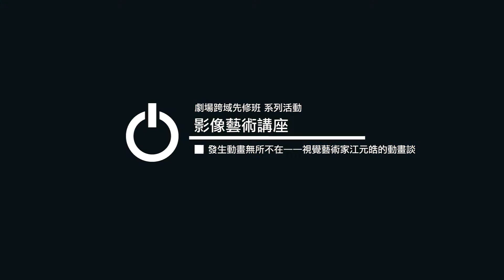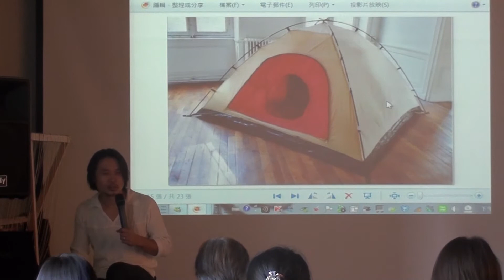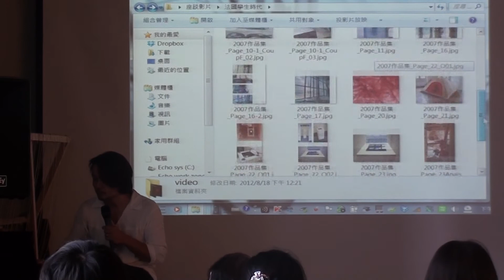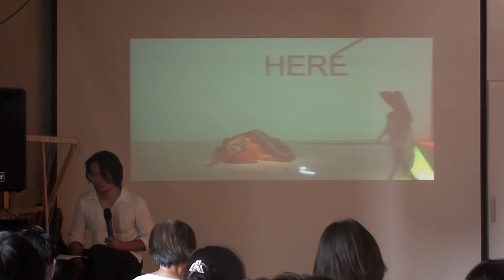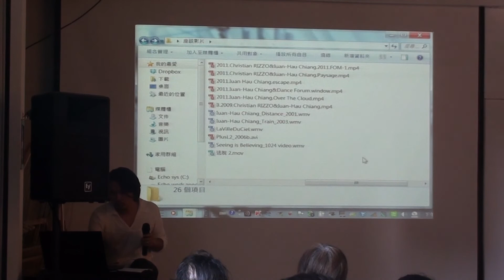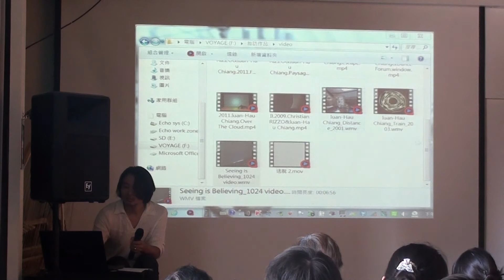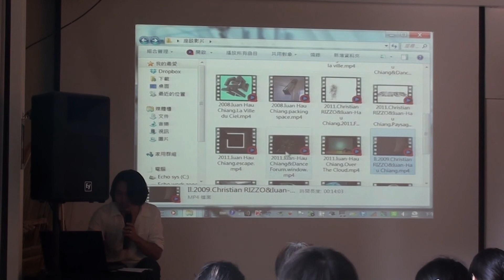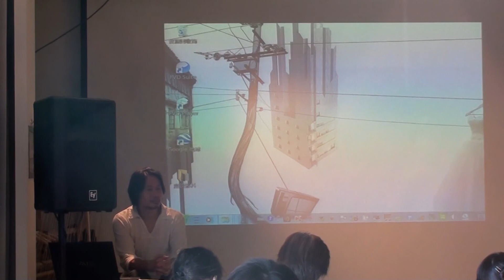劇場跨域先修班 系列活動 --- 影像藝術講座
發生動畫無所不在──視覺藝術家江元皓的動畫談

主講人：江元皓

時間：2012年8月18日(六)下午兩點

內容：幼年喜好繪畫，大學習作雕塑，留學法國攻讀造型藝術表達；視覺藝術家江元皓自2003年返台後從事電腦動畫工作，創作型式從原本現實世界的雕塑轉化為虛擬時空中的3D世界，多元多面向的美術學程，造就其擅於和人物形體及其延伸的意涵作為創作主題。江元皓老師將從平面、2D、3D的面觀，分析與分享這十年來自身投入電影、電視和劇場動畫視覺的創作信仰，以及在不同空間、創意結構下如何開發具科技與人性的技術資源。

洽詢電話：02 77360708轉601張先生

DAC 台 北 數 位 藝 術 中 心 DIGITAL ART CENTER,TAIPEI
台北市111士林區福華路180號
(芝山捷運站2號出口直行3分鐘,家樂福後方)

主辦單位：台北市政府文化局 財團法人數位藝術基金會

承辦單位：台北數位藝術中心

協辦單位：舞蹈空間舞團